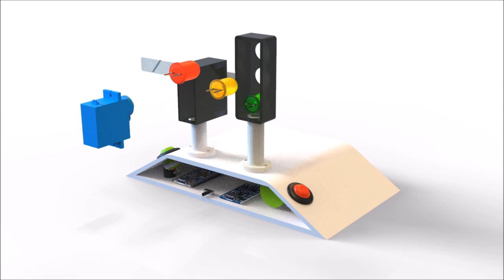A DIY barrier/traffic light toy built using 3D printing, Arduino and a servo